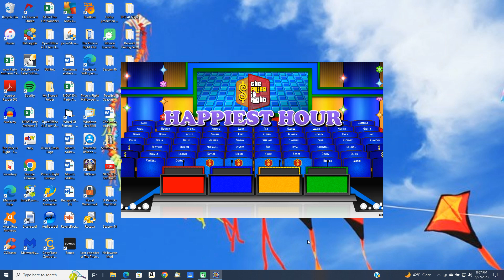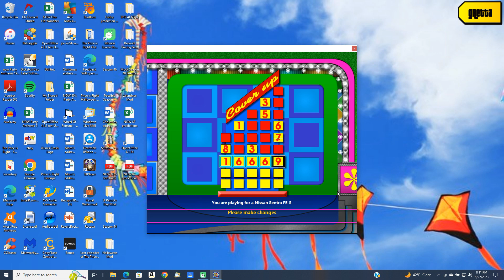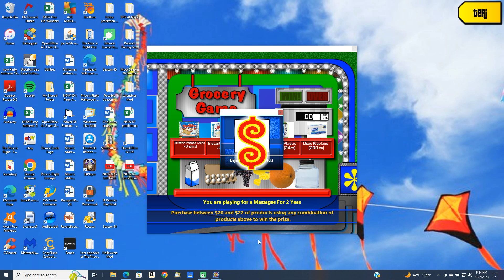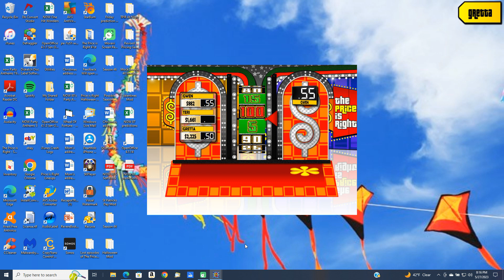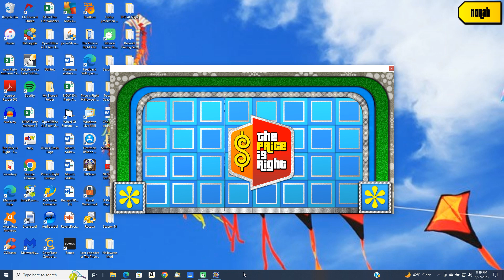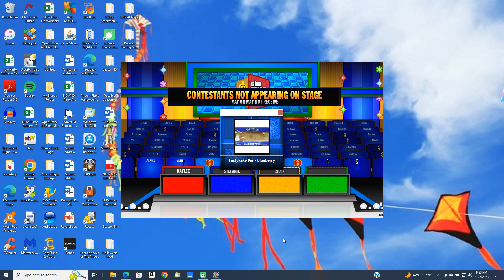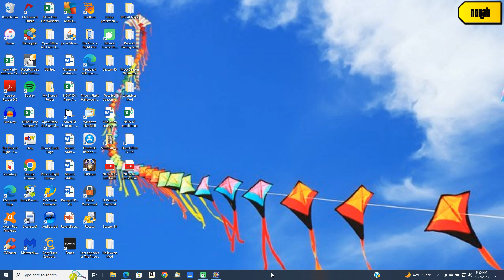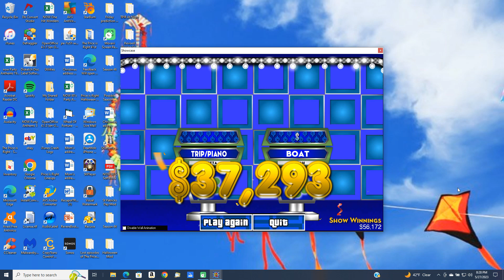BigJon's Price is Right remake game (September 14, 1994)